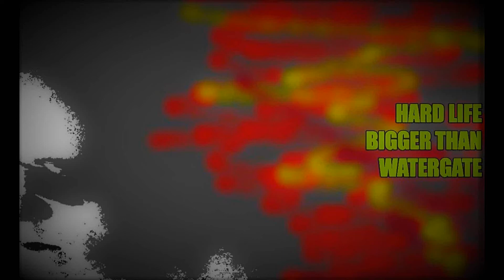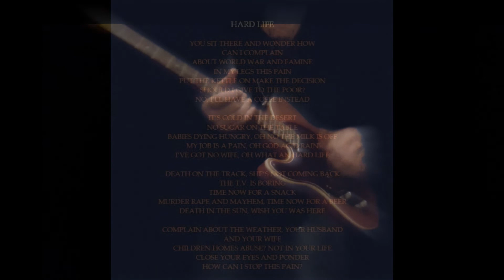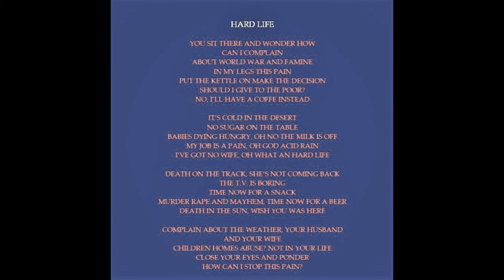HARD LIFE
IT'S GOT A TERRIFIC GUITAR ENDING SOLO